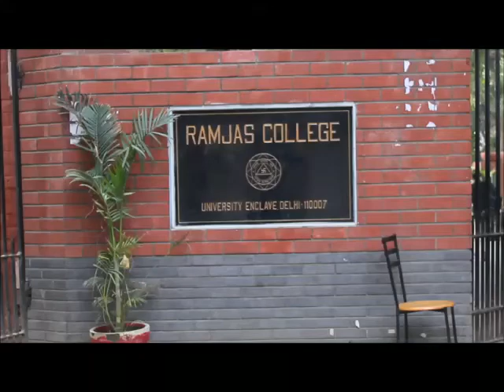Delhi University_Ramjas College_commerce Society Fest_Arbitrage_REPUBLIC OF CRYPTOS TRAILER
Trailer of COMMERCE SOCIETY FEST: ARBITRAGE EVENT:REPUBLIC OF CRYPTOS TRAILER.